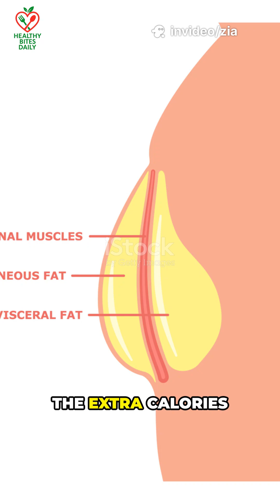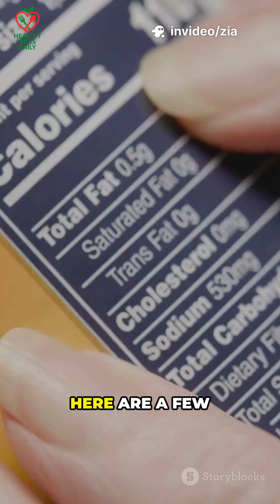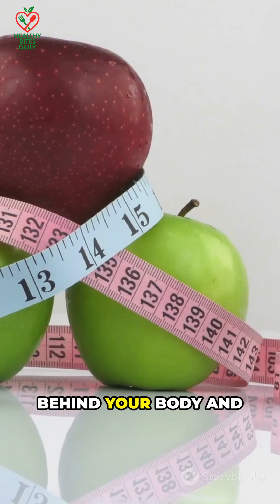What is a Calorie Deficit